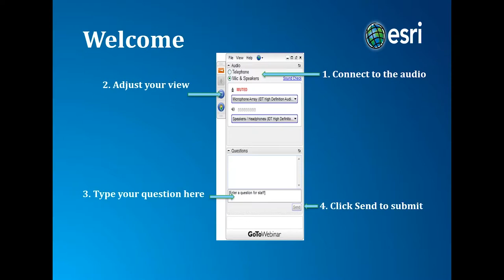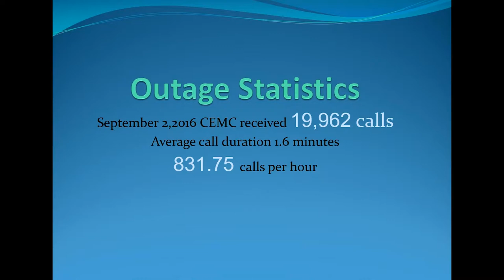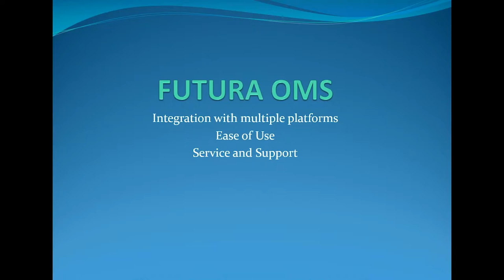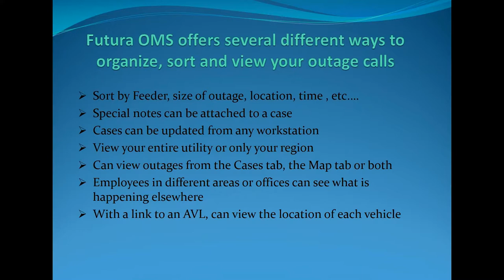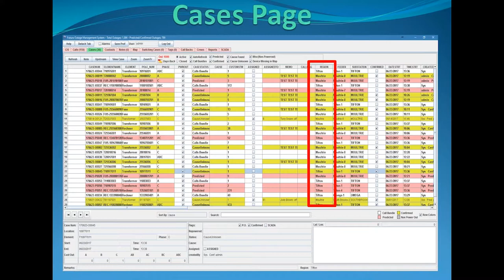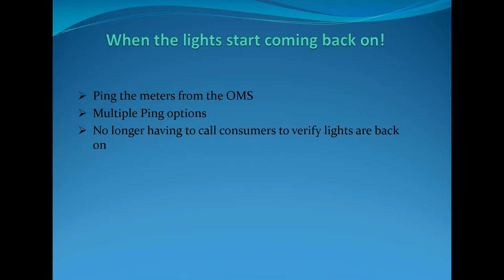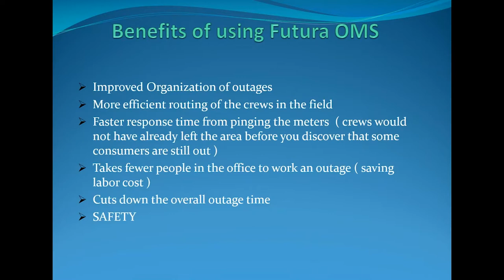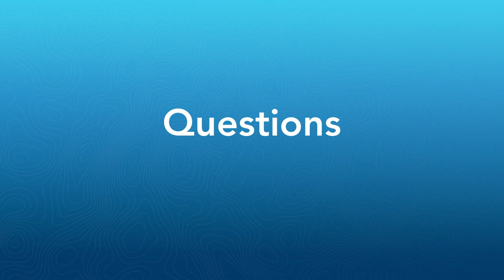EGUG - Birds of a Feather Webinar Series - Aug 17, 2017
EGUG touch point before GeoConX and also a presentation by Colquitt EMC discussing how they recovered and restored outages after Hurricane Hermine in 2016.